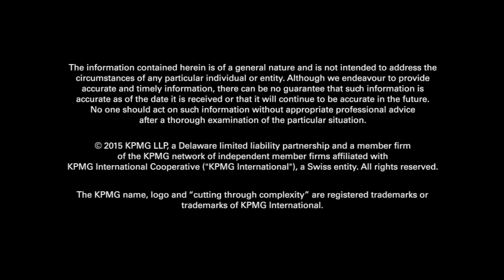KPMG M&A and Economic Forum Feature: Working With the Board to Make Smart Transactions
KPMG recently sat down with 13th Annual M&A and Economic Forum speaker Ilene Gordon.  Ilene is the Chairman, President, and CEO of Ingredion Incorporated, Ilene provides her perspective in this interview around how to involve the board early in the transaction process and what are some key performance indicators of a smart transaction. To learn more about the upcoming 14th Annual M&A and Economic Forum please